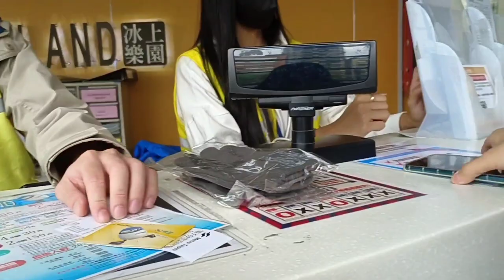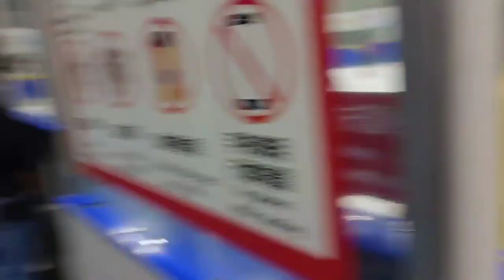Taipei Arena Ice Land😊